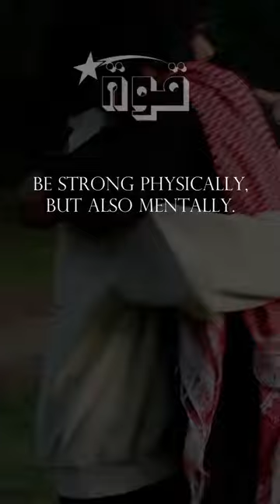Wrestling in the Mosque. Who is the Man amongst Us?